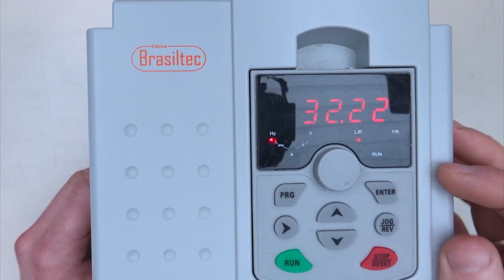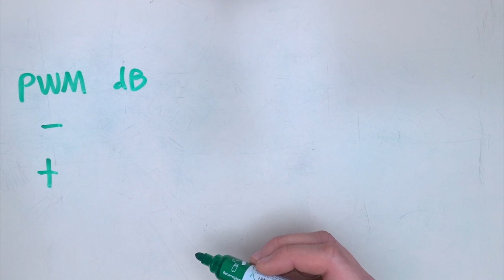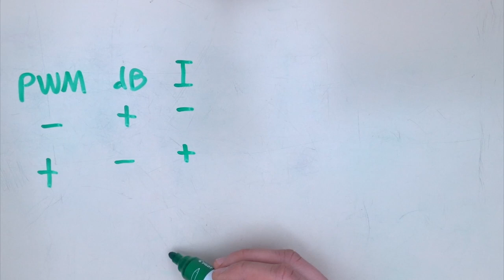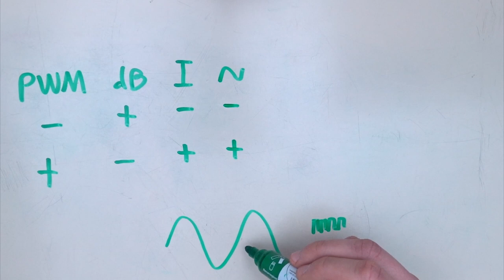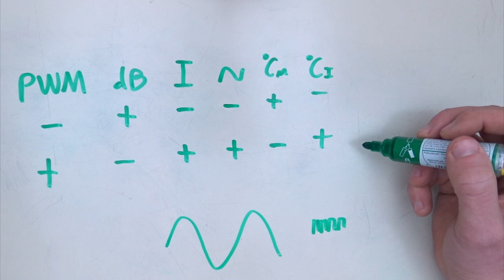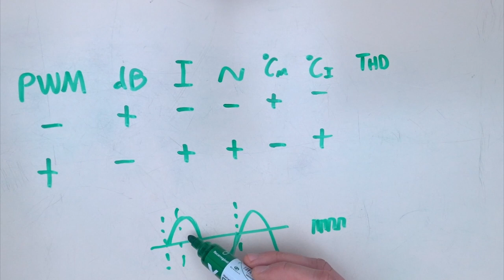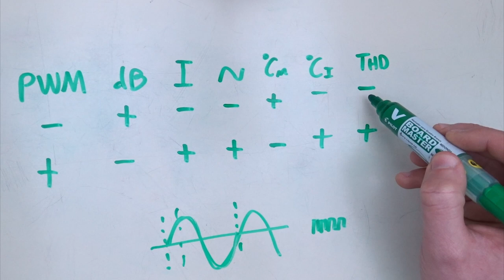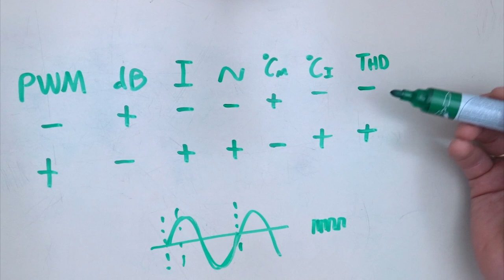AULA 19 - A frequência de chaveamento (PWM) do inversor traz consequências indesejadas!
Para acessar o curso gratuito sobre a utilização de inversores de frequência